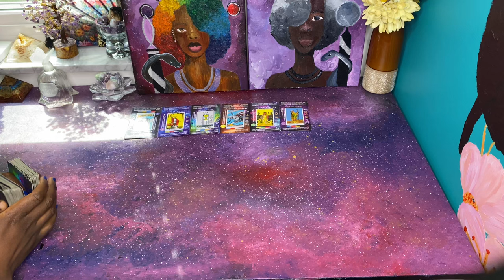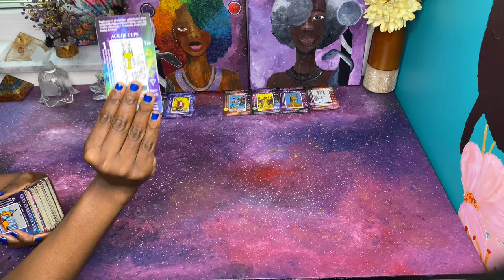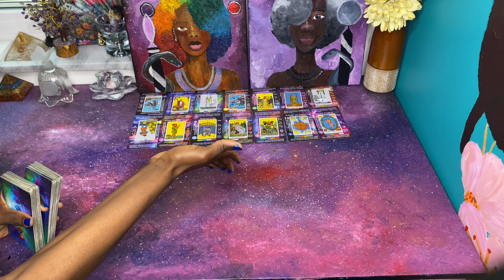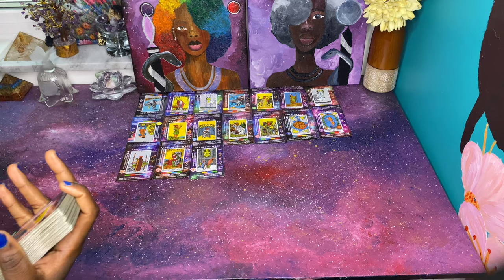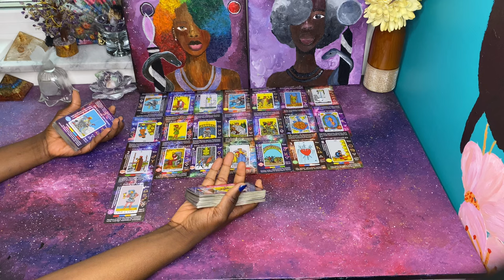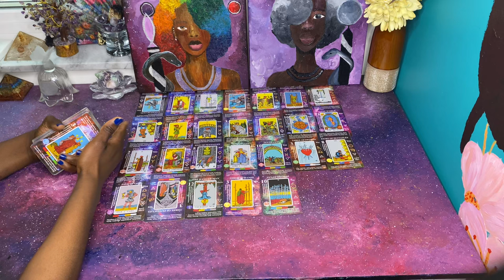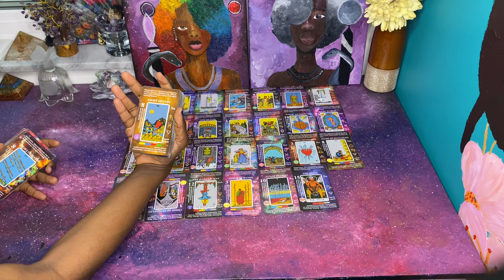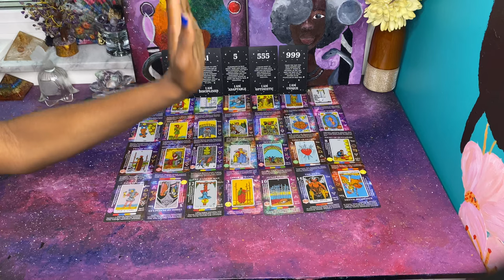Clyde Does not want to be bounded to Bonnie anymore | DM stepping into Power